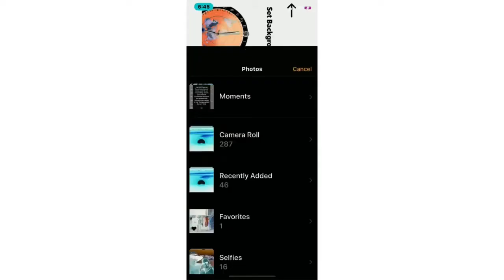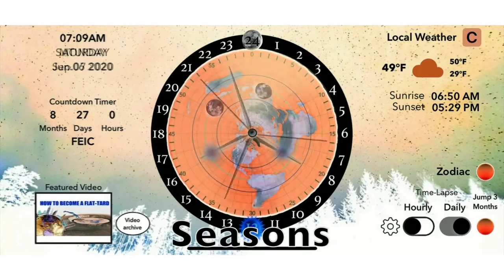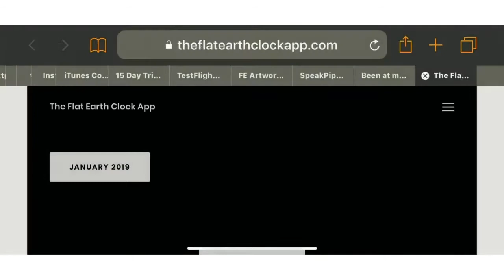Flat Earth Sun, Moon & Zodiac Clock || B.o.B - Bombs Away | feat. Morgan Freeman [Edition]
A must have tool for explaining FLAT EARTH to your friends.
Shows how seasons work.
How the sun and moon move through the Zodiac.
Works wide time.
Featured Videos to help people learn about our world.
Count down timer to your next big event.
*NOW AVAILABLE* on Google Play and Apple.